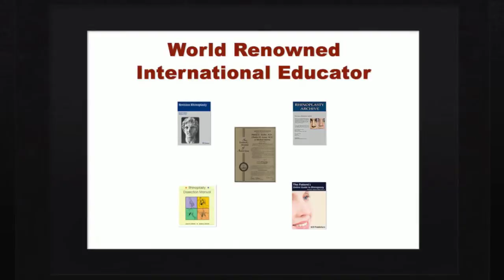Rhinoplasty Pleasantville NJ - Revisions and Nose Jobs - Rhinoplasty Center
Contact 856-589-NOSE (6673) and check out our to acquire an affordable Pleasantville Rhinoplasty. Many health insurance business do not cover cosmetic rhinoplasty treatments. Some will certainly cover the price if the treatment is done to boost breathing or medically correct other functional issues. Many plastic surgery procedures cost a lot of cash, however at Becker Rhinoplasty Center, we always aim to give everybody the very best facial plastic surgery at a budget-friendly price. Our company provides financing plans with reduced month-to-month installments via credit cards for all our cosmetic procedures like rhinoplasty, nasal surgery, revision rhinoplasty, and also nose job. Dr. Daniel Becker is a seasoned cosmetic as well as rhinoplasty surgeon pioneering in rhinoplasty surgery utilizing advanced surgical devices. We assure a risk-free and fast surgery to give you the beautiful look you always wanted.